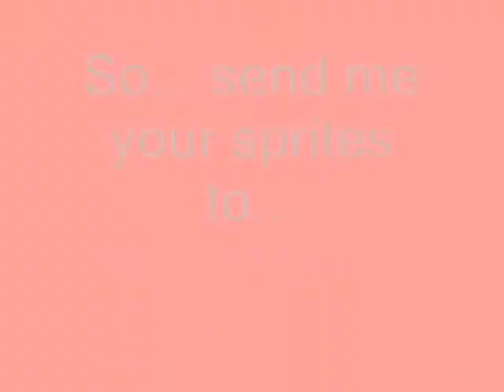Send me your sprites!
Yesh. So far I have been drawing mine... but... I am getting bored of mine. I Need Others!!! :D So yes send the sprite(s) to the email in the Video...

XDDX
Cm98